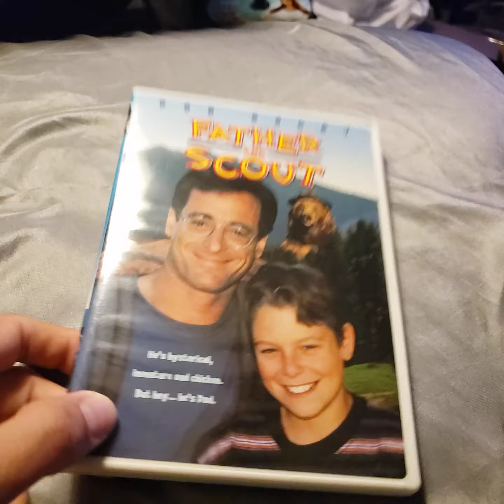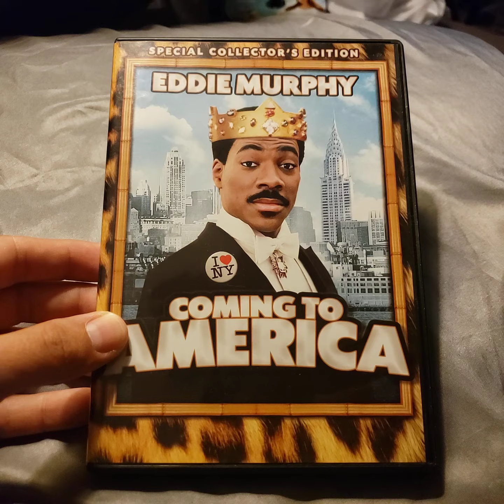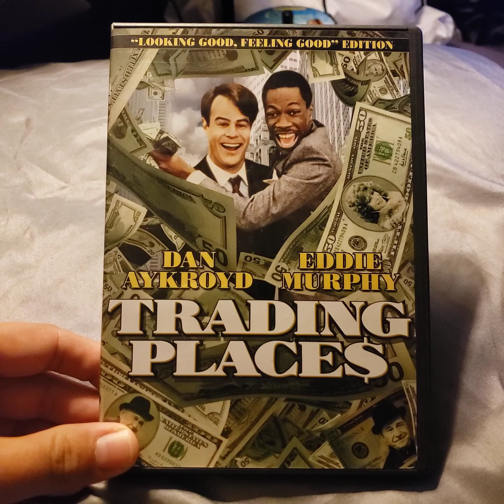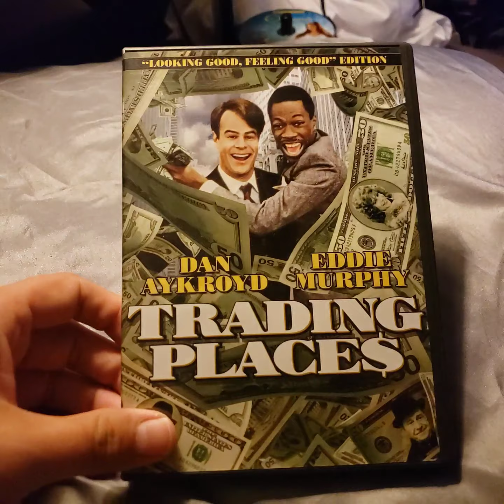DVD Update June 14th 2021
Welcome to my DVD Update for June 14th 2021. I show you guys, what i have picked up recently. There are some really great films.